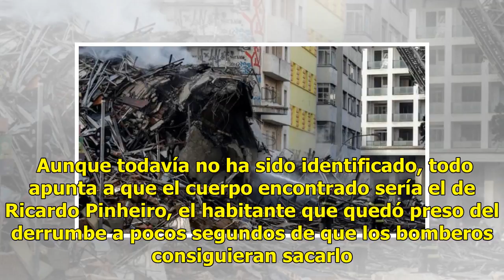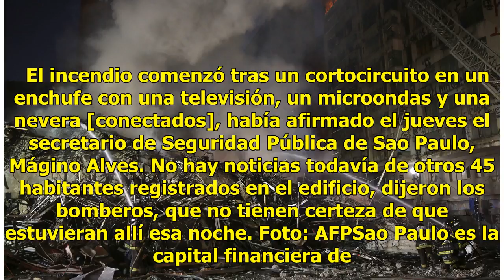Hallan un muerto entre escombros del incendio en Sao Paulo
Sao Paulo, Brasil. - Los bomberos de Sao Paulo localizaron este viernes entre los escombros a la primera víctima fatal del desplome de un edificio de 24 pisos tras un voraz incendio en la capital financiera de Brasil esta semana.  Foto: AFPSe trata de "un hombre con diversos tatuajes en el cuerpo, q...